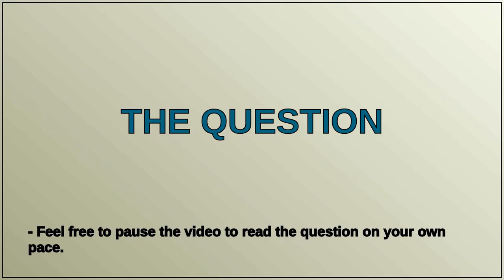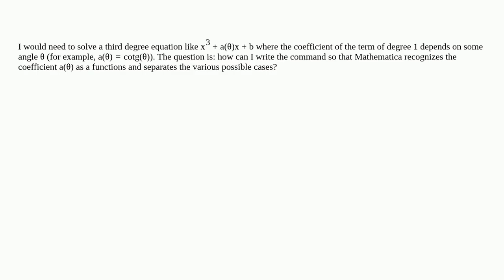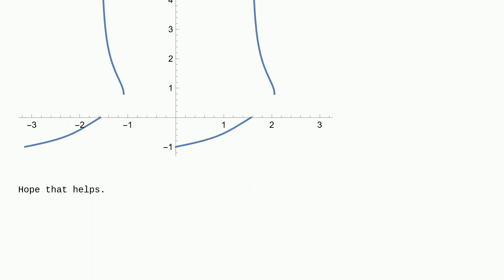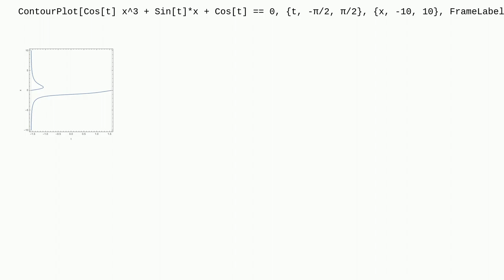Mathematica: Solve third degree equation with functions as coefficients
Solve third degree equation with functions as coefficients

A special thanks goes out to the community

  equation-solving